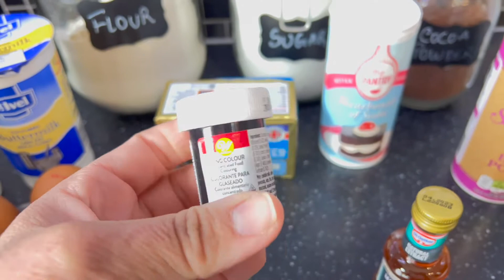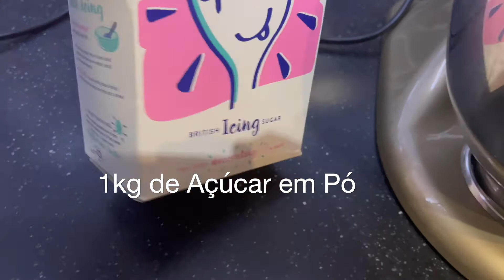RED VELVET CAKE WITH BUTTER CREAM - STEP BY STEP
Olá meus queridos, no vídeo de hoje irei fazer um bolo red velvet e espero que vocês gostem.

Se você é novo por aqui, seja muito bem-vindo\a e se você ainda não é inscrito, não se esqueça de se inscrever e compartilhar esse vídeo para que o canal alcance mais pessoas.

300G FARINHA
1\2 COLHER DE CHÁ
1 C. S. BICARBONATO DE SODA
113G MANTEIGA
150G AÇÚCAR
2 OVOS
2 C. S. DE EXTRATO DE VANILLA
240G SORO DE LEITE COALHADO
1 C.S. DE VINAGRE DESTILADO
COR VERMELHA
3 C.S. DE CACAU EM PÓ
100G DE OLÉO